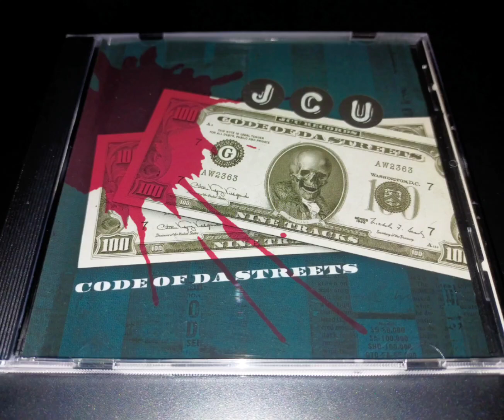j.c.u - code of da streets - 2003 (Pittsburgh,pa)